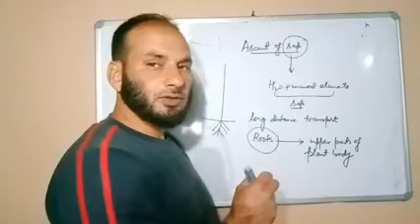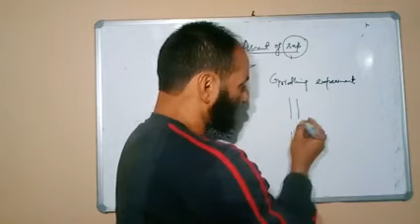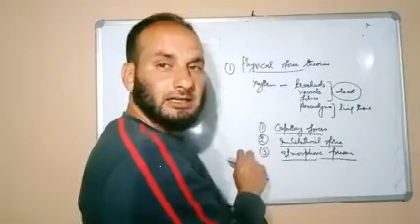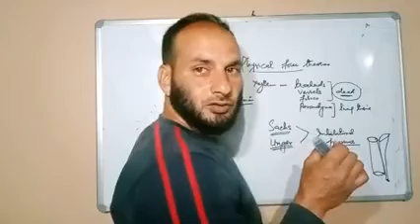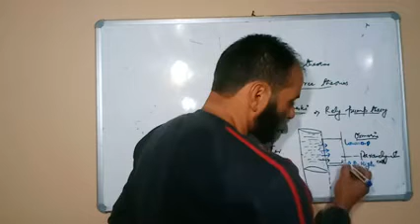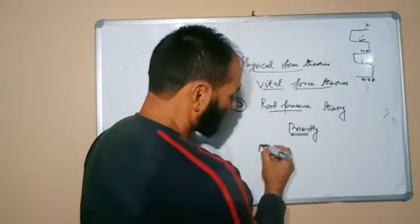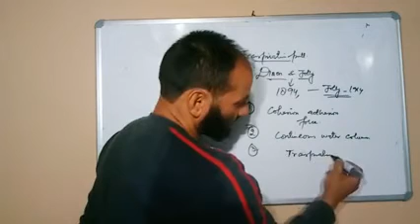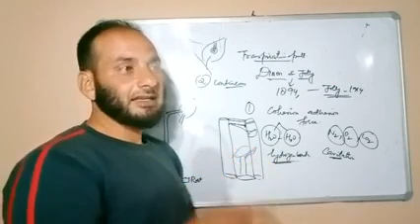Topic: Ascent of sap; Class: 11th/NEET; By: Dr. Waseem Raja